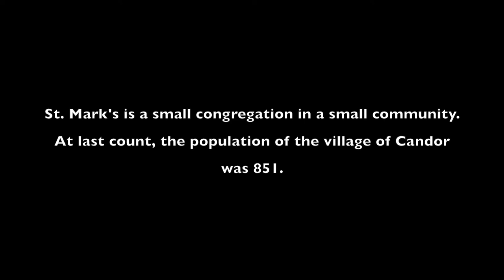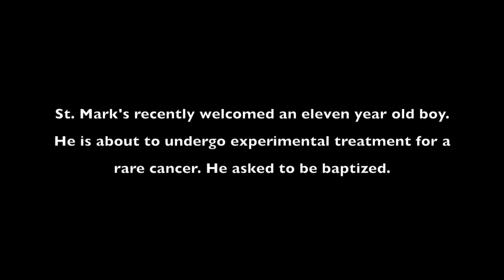Call of the Spirit: Hope